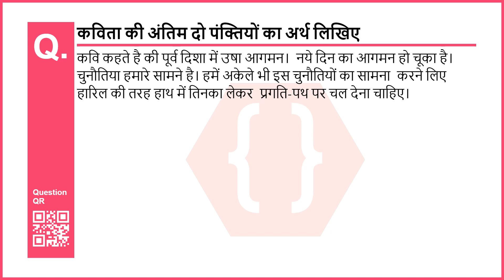कविता की अंतिम दो पंक्तियों का अर्थ लिखिए | उड़ चल, हारिल | हिंदी कुमारभारती | दसवीं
Chapter no: 1
Chapter: उड़ चल, हारिल
Subject: हिंदी कुमारभारती
Standard: दसवीं (Maharashtra Board - Hindi Medium)
Question No: 4
Question: कविता की अंतिम दो पंक्तियों का अर्थ लिखिए